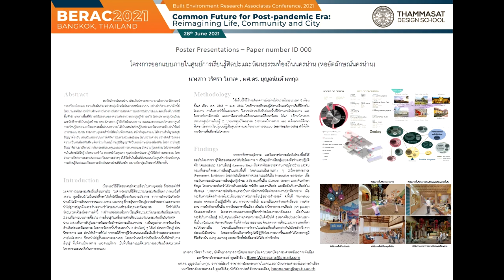โครงการเสนอแนะปรับปรุงสถาปัตยกรรมภายในหออัตลักษณ์นครน่าน ภายใต้วิทยาลัยชุมชนน่าน จ.น่าน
BERAC 2021: โครงการเสนอแนะปรับปรุงสถาปัตยกรรมภายในหออัตลักษณ์นครน่าน ภายใต้วิทยาลัยชุมชนน่าน จ.น่าน